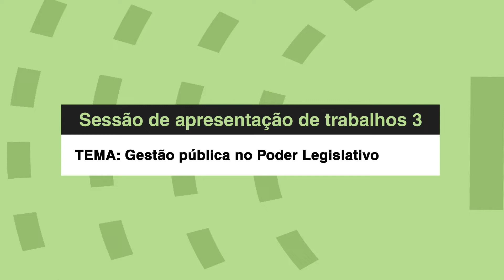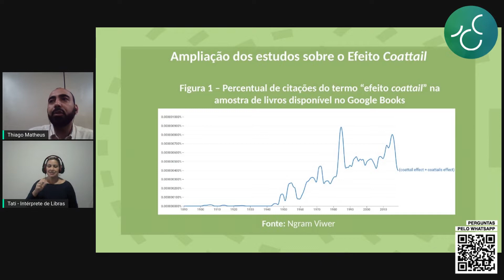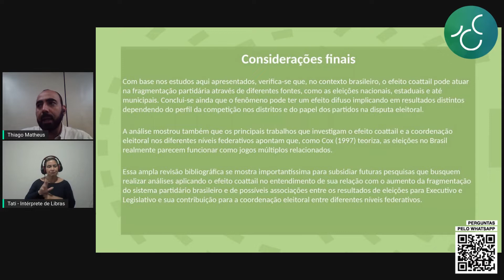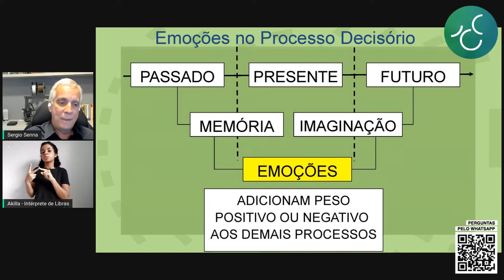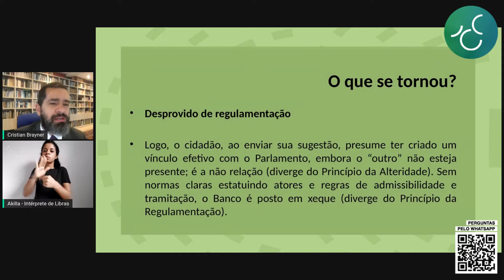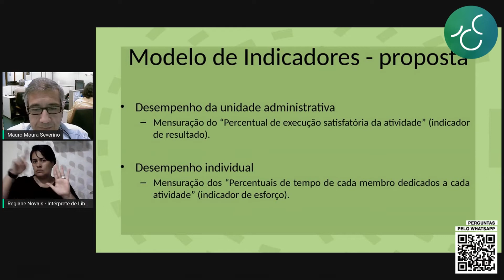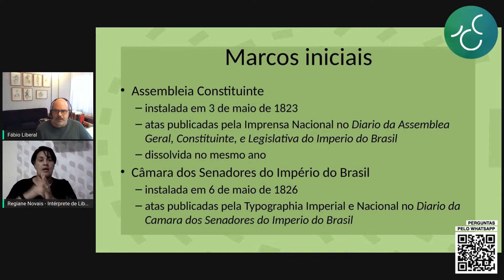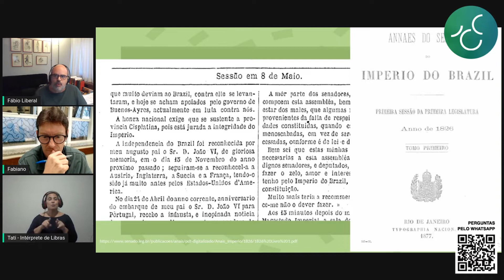Gestão Pública no Poder Legislativo - XII Jornada de Pesquisa e Extensão/CD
Sessão de Apresentação de Trabalhos 3 do Seminário de Educação Legislativa e XII Jornada de Pesquisa e Extensão da Câmara dos Deputados

Tema: Gestão Pública no Poder Legislativo

Trabalhos:

· Artificial Intelligence in Parliaments: how broad should be its use? - Sergio Fernandes Senna Pires

· Banco de Ideias da Câmara dos Deputados: uma proposta de melhoramento - Cristian Brayner

· Proposta Metodológica para Adesão ao Programa de Resultados da Câmara dos Deputados - Fabiano Peruzzo Schwartz e Mauro Moura Severino

· Publicações Oficiais da Atividade Legislativa: a oferta de Anais e Diários do Senado Federal na internet - Fábio Liberal Ferreira de Santana

· Influência do Efeito Coattail na Fragmentação Partidária Brasileira - Thiago Alexandre Melo Matheus

· O Efeito Coattail e a Coordenação Eleitoral entre Diferentes Níveis Federativos - Thiago Alexandre Melo Matheus

Mediação: Fabiano Peruzzo Schwartz - Câmara dos Deputados
Saiba mais